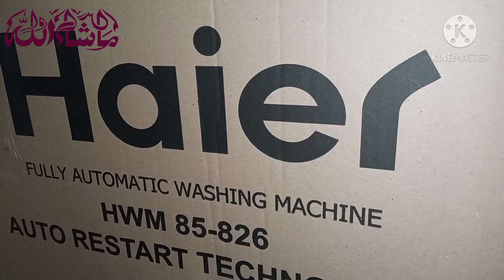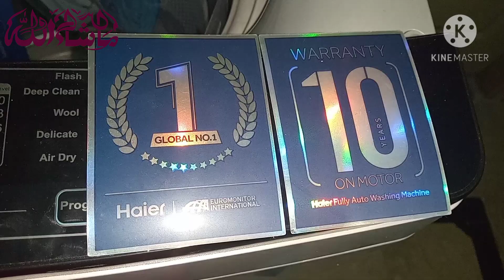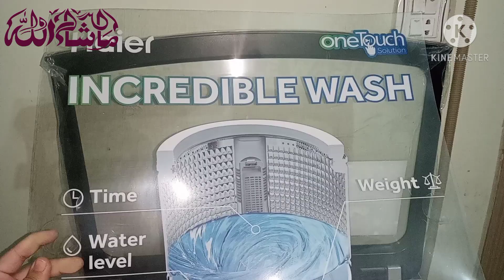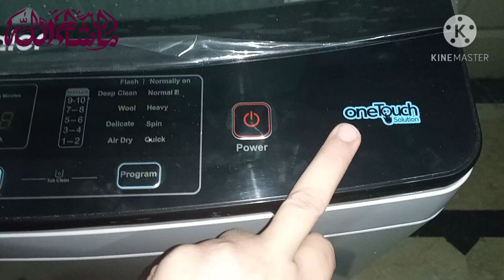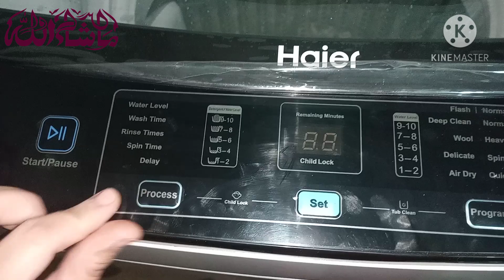Haier Fully Automatic Washing Machine HWM 85-826 Price || Auto Restart Technology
Salam to all my Youtube Friends and Family,

 ☆ Namkeen boti recipe|| Shami kofftay bnaye aj || Online Bedsheet shopping ||Fari ki duniya

☆  How to clean Goat Brain or Behja  || Fari ki duniya